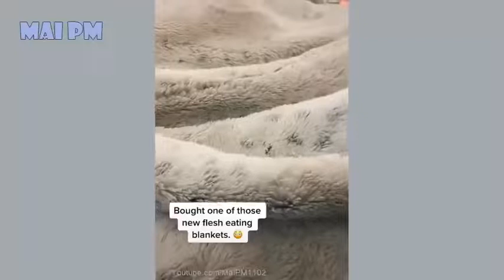Funny Dog Videos 2020 Time To Laugh With Dogs Life